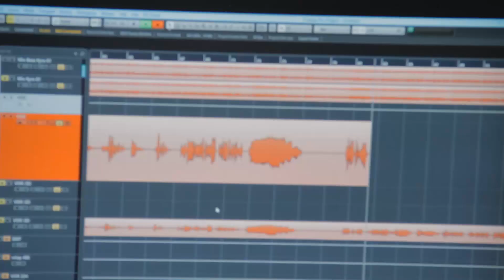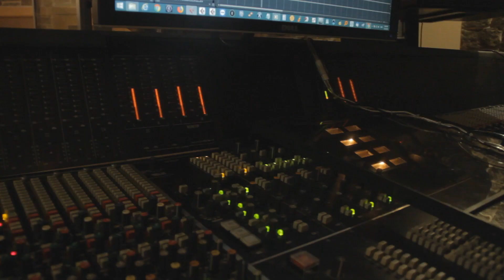KYRA by Francesca Bellenis. Greek interview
Διαφορετικότητα δεν είναι η εθνικότητα η θρησκεία η ηλικία η ασθένεια ή η  αναπηρία. Για μένα η διαφορετικότητα είναι η αγάπη που μερικοί έχουν να δώσουν ενώ κάποιοι δεν έχουν.
(Francesca Bellenis)

Music and video produced by Pino Toma